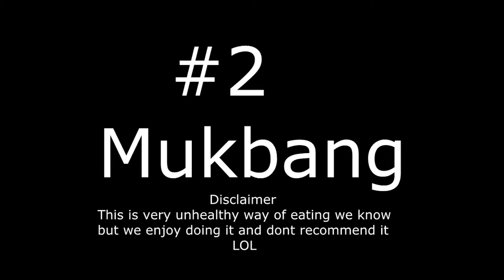Mukbang (Jack In The Box )#2